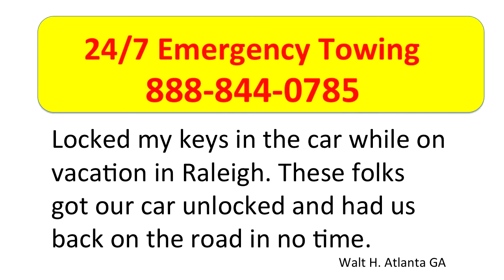Emergency Towing Raleigh NC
Emergency Towing Raleigh NC. Have us on speed dial because we will be there FAST when you're stranded. Ran in a ditch? Accident? Locked your key in the car? Ran out of gas? Car overheated? Whatever the reason, give us a call. If we can send you on your way without towing, we will! Emergency towing in Raleigh NC. East Coast Towing and AAA Towing.